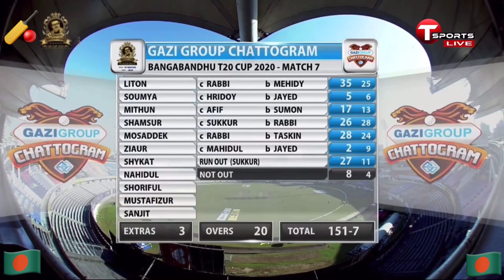Fortune Barishal VS Gazi Group Chattagram